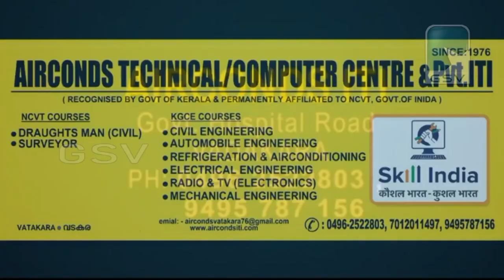ലൈസൻസ് എൻജിനിയേഴ്സ് ആൻഡ് സൂപ്പർവൈസസ് ഫെഡറേഷന്റെ വടകര ഏരിയ സമ്മേളനം ടൗൺ ഹാളിൽ നടന്നു.